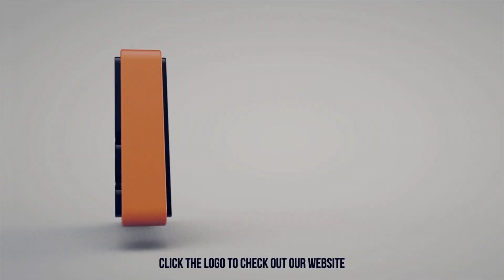2014 / 2015 | Nike Lunaendor Snowboard Boots | Video Review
FREE European Shipping | Package Deals | Big Discounts | Price Match | Cheapest Online Guaranteed | Next Day Delivery | Free Product Advice | Discounted, Out of Season Models Always In Stock, Ready to Ship

*Free uk shipping over £100.00
*Free European shipping over £250.00